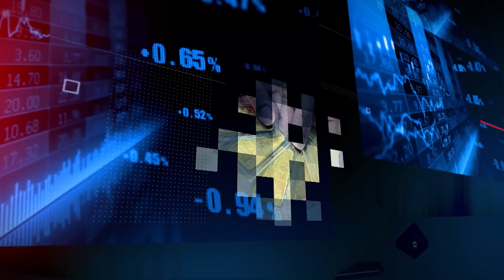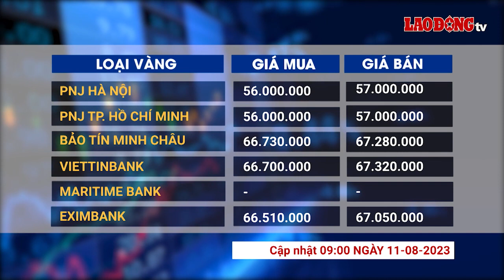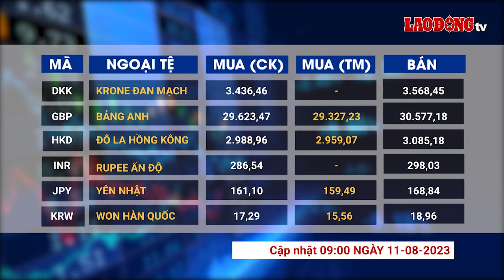Giá vàng và ngoại tệ 11.8: Vàng nối dài đà giảm, không có dấu hiệu kết thúc | Báo Lao Động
BÁO LAO ĐỘNG | Giá vàng và ngoại tệ 11.8: Giá vàng thế giới tiếp đà giảm bất chấp lạm phát giảm vượt quá kỳ vọng của giới chuyên gia. Trong khi đó, USD được lợi, tiếp tục tăng cao.

* Đường dây nóng: 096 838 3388